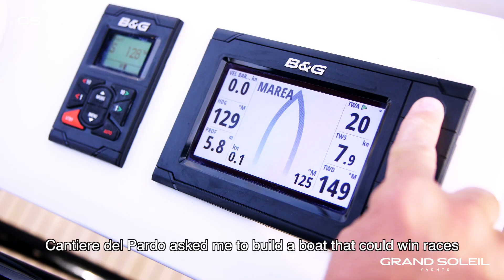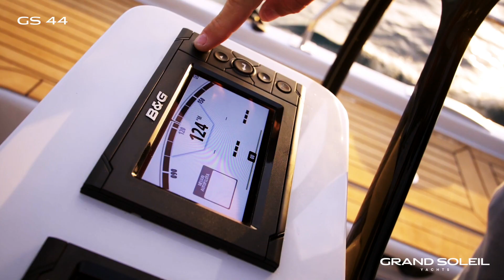The New Grand Soleil 44: Style, Design, Performance and Comfort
From the World Premiere to the first test at sea, the new 44-footer built entirely by Cantiere del Pardo confirms the perfect balance between cruising and racing performance. Always without sacrificing elegance and comfort onboard, which have continuously been distinctive elements of the Grand Soleil family feeling.